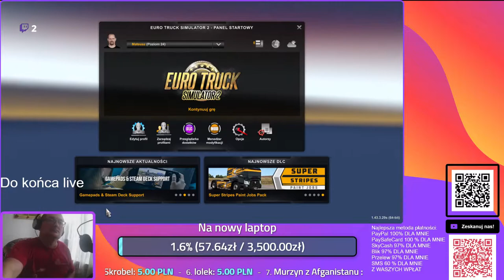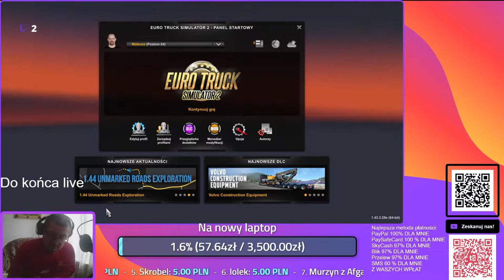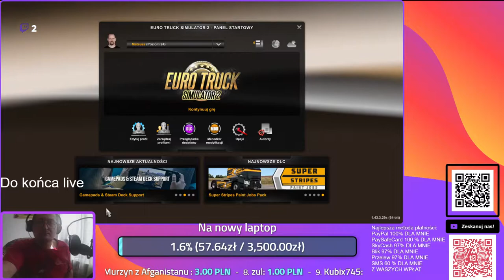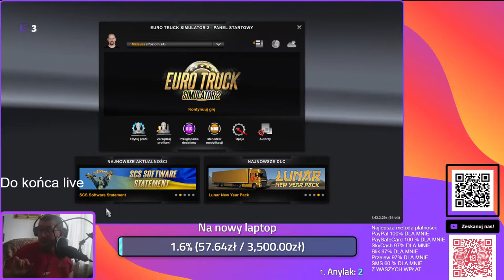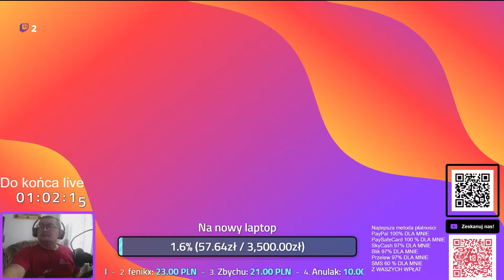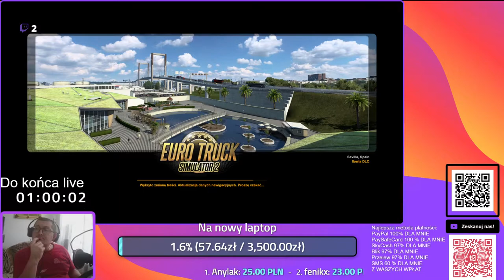ETS2 - LIVE TWITCH #1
Witam na mojej transmisji .
Jestem początkującym kierowcą w ETS.
Jeżeli podoba się moja transmisja wesprzyj mnie tu